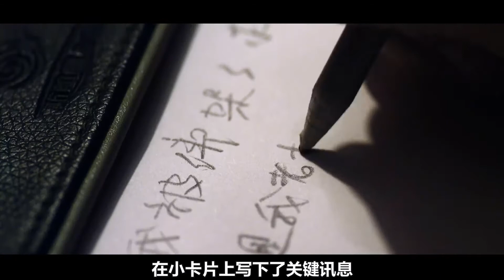真實案件改編，如此大膽的劇情，女演員需要多大勇氣才敢拍完？《監禁風暴》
監禁風暴的劇情簡介 · · · · · ·
　　張小青（麻郡宜 飾）是一名應召女郎，每日徘徊在深夜的街頭，希望能夠找到那個把自己領回家的男人。某日，張小青遇見了名為李牧（高騰 飾）的男子，他外表上的文質彬彬讓張小青很快就對他產生了好感，就這樣，李牧成為了張小青的客人。
　　然而，令張小青再也沒有想到的是，看似人畜無害的李牧實際上是一個內心扭曲的變態，他綁架了張小青，將她囚禁在一間廢棄的澡堂裡，在那裡遭到李牧荼毒的，還有另外三個遭遇和張小青極為相似的姑娘。只是，這些姑娘似乎已經習慣了這種反常的生活，甚至在其中找到了樂趣。隨著時間的推移，張小青也漸漸的墮落了，但她並沒有放棄逃生的希望。